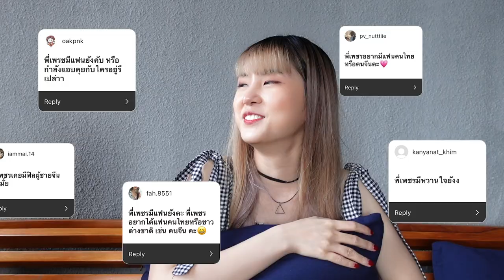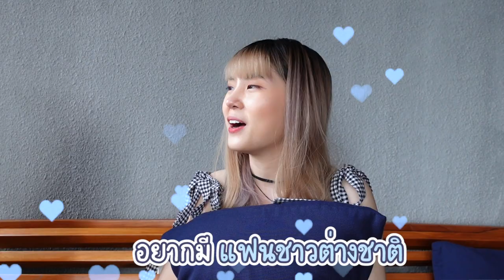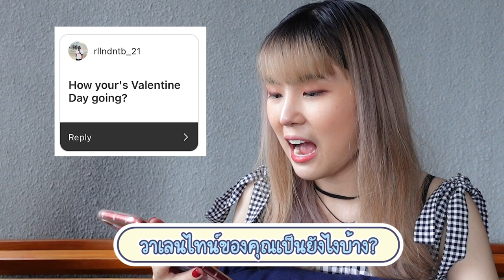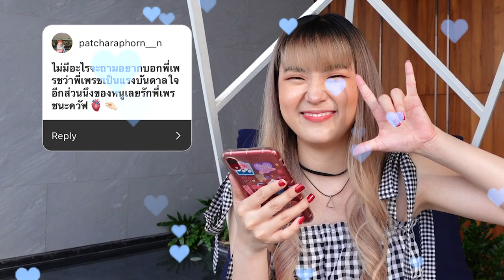[EngCC] Q&A ทำยังไงพูดได้ 2 ภาษา? ผิดหวังและฮีลตัวเองยังไง? โสดไหม?! | PetchZ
มา Q&A กันบ้างงงง ตอบคำถามจากในไอจี ช่วงนี้หายๆไปจากช่องยูทูป คืดถึงทุกคนน้าาาา